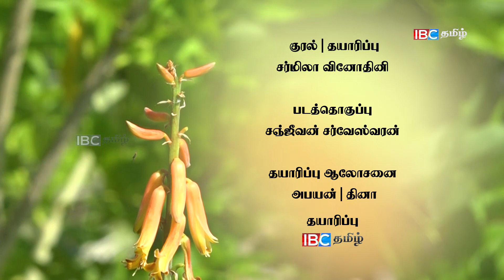யாழ்ப்பாணத்தில் கற்றாழை | Aloe vera | Arokiyamaka Vala